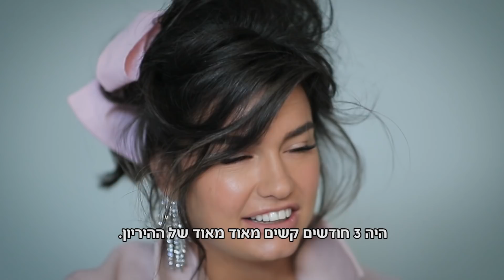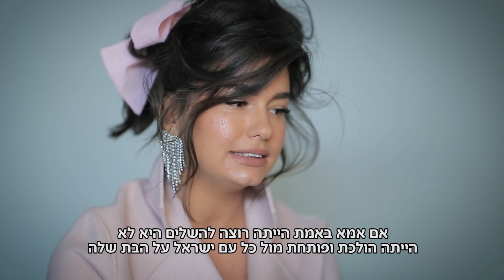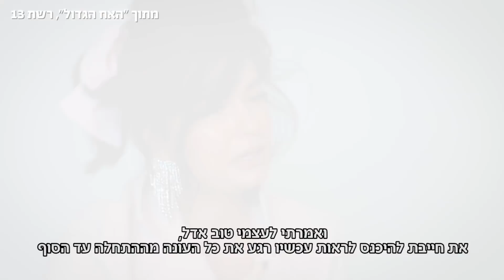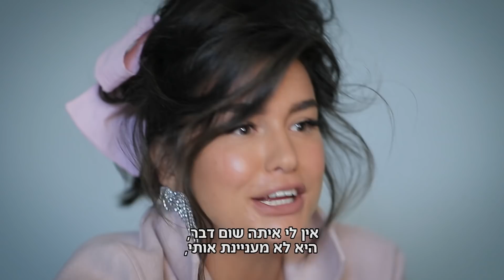שער פנאי פלוס אדל בספלוב